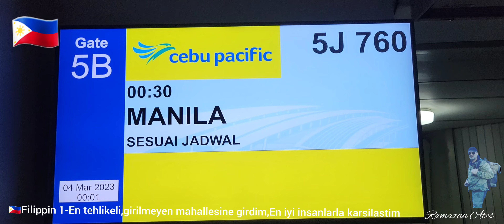🇸🇽Filippin Bölüm-1-En Tehlikeli, Mahallesine girdim,En iyi insanlarla karsilastim